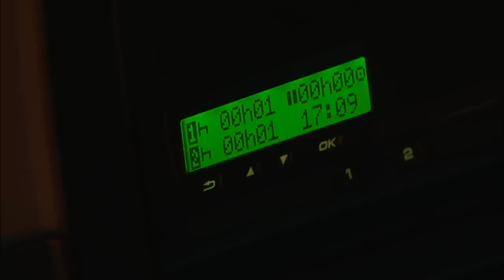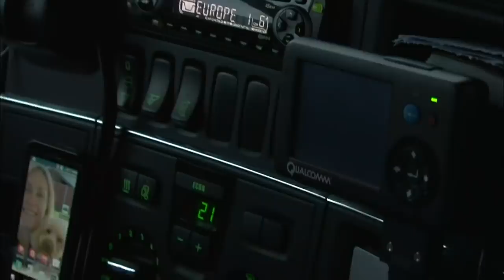Fatigue, pression, accidents : Vie de Routier